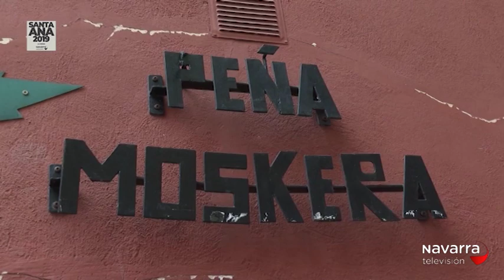La Muga 29/07/2019 Parte 2